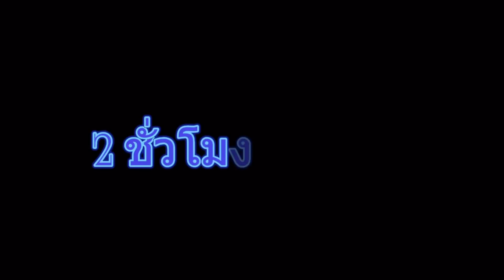วิธีทำน้ำแช่เมล็ดผัก ป้องกันแมลงใต้ดินที่มากินเมล็ด | เกษตรกรชาวบ้าน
วิธีทำน้ำแช่เมล็ดพันธุ์ผัก ก่อนนำลงปลูก ในแปลงปลูก เพื่อความปลอดภัยของเมล็ดพันธุ์ผัก ให้ลอดพ้นจากแมลงศัตรูพืชที่อาศัยอยู่ในดิน เพิ่มปริมาณการงอกของเมล็ดพันธุ์ได้เป็นอย่างดี